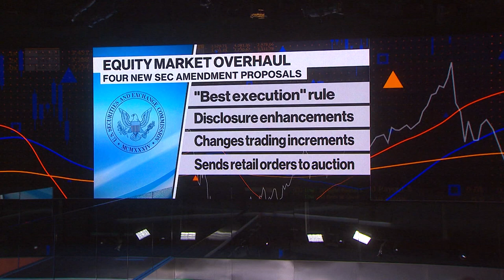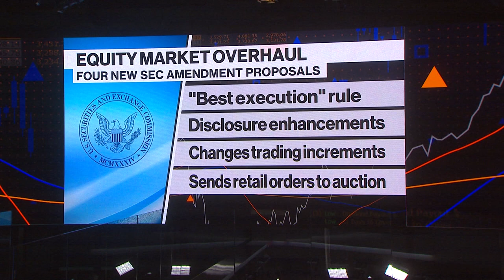Citadel Doesn't Want SEC to Hurt Liquidity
US regulators need to ensure that their plans for a revamp of how US stocks are traded don't inadvertently harm liquidity, said Joseph Mecane, head of execution services at Citadel Securities. He speaks on "Bloomberg Real Yield."